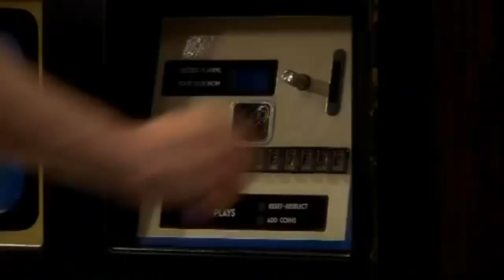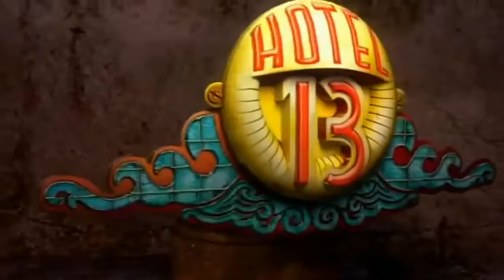NL Dub Hotel 13 Aflevering 005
Copyright to Studio100 and Nickelodeon Productions, Copyright to 2012 studio 100 and viacom international inc please don't delete this video, i just uploaded .